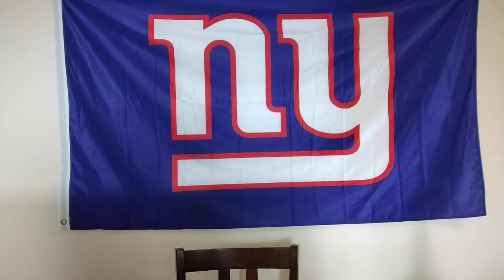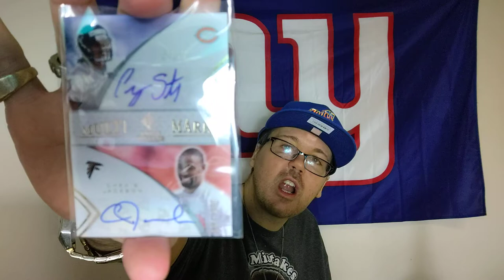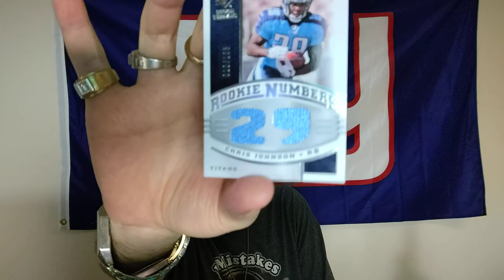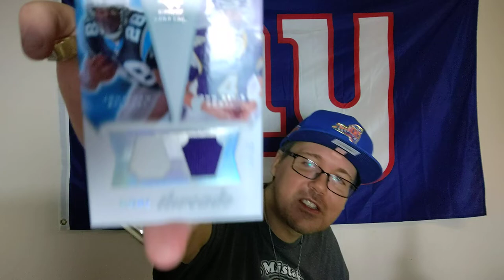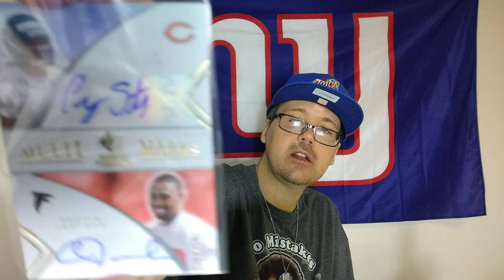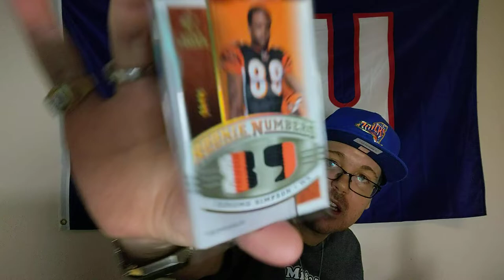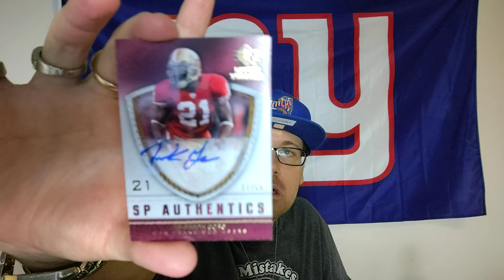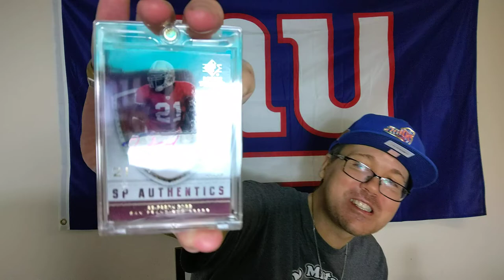2008 Upper Deck Rookie Threads Unboxing (Part 2)